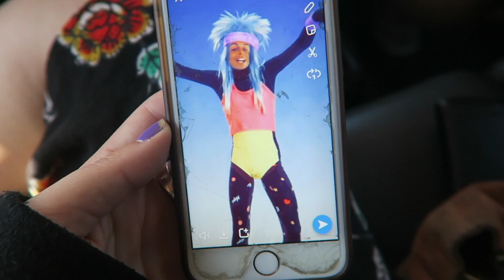Marathon Vlog!!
Girl's night, family hang outs, weekend trips...it's a marathon of a vlog!